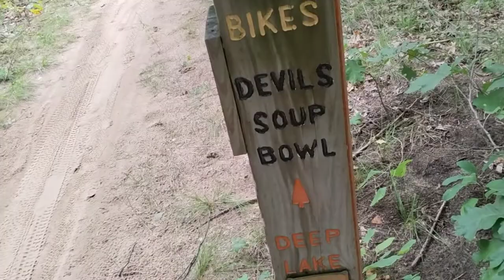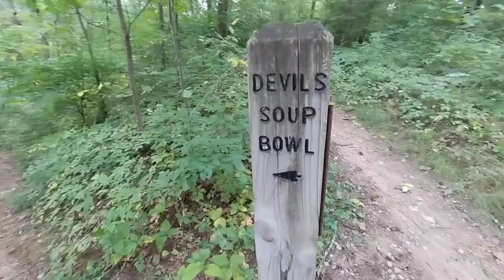Day 1 Devil's Soup Bowl